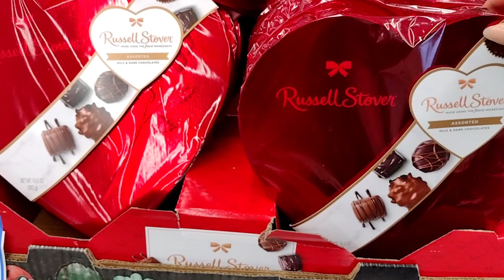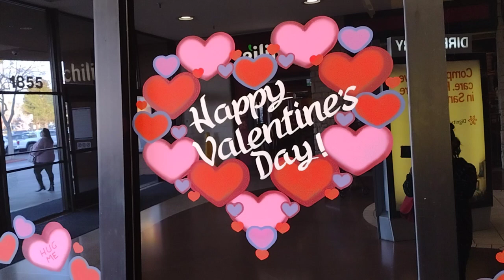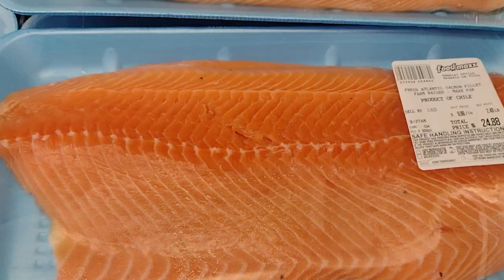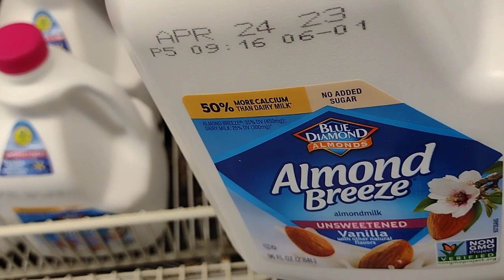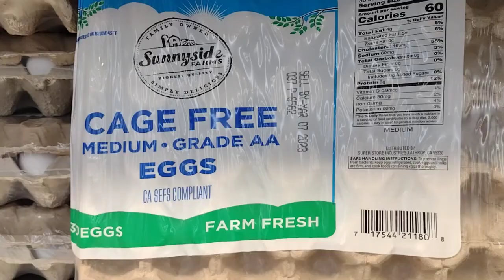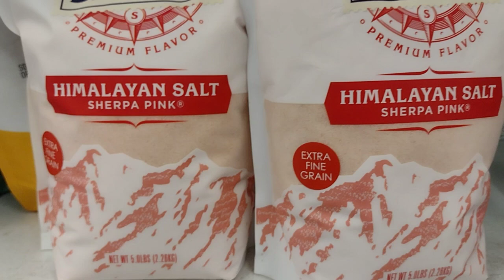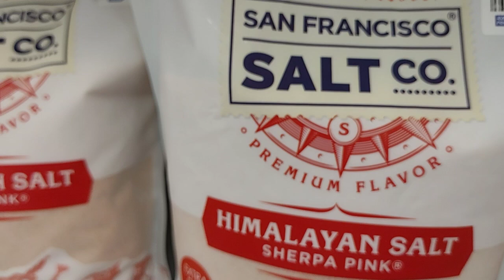shop shop pour le week-end